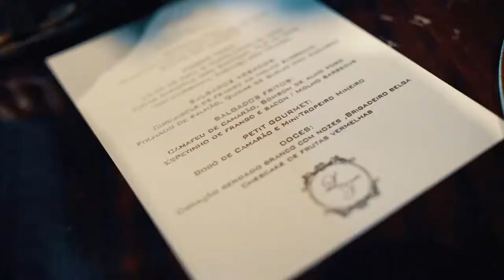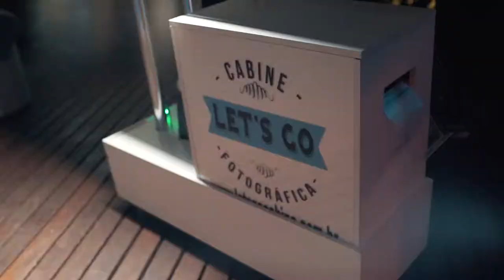LOVE STORY - LORENA E TALYSSON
WE FILMES 🎬
WE are all made by stories